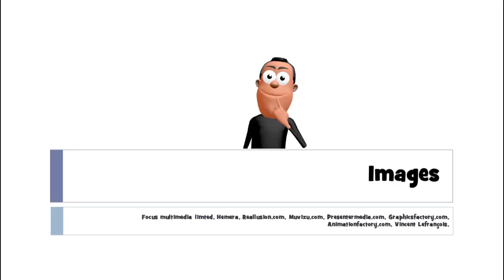J'apprends le français # 1 mot par jour # un hérisson